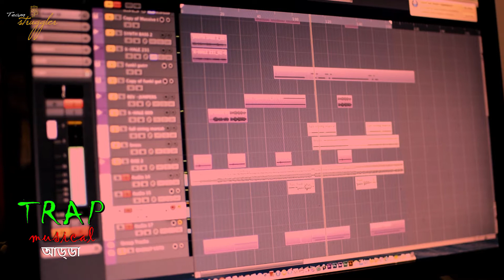TRAP II MUSICAL ADDA II BENGALI SHORT FILM 2018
We are all very busy in the present society. We do not have enough time in our hands. And we cannot give time towards our families for this busyness. We now believe in everyone's small family. Some of us only stay with our old parents, and some are alone, far away from the family. So we cannot give our family the right time. And that's why we bring people from different establishments. It's a little effort based on this. This short story is based on a true incident of the society. We are trying to give you a simple positive message. This video “MUSIAL ADDA”, shows you that how we record our Title Song “TRAP” into the recording studio. Our Music Director & both vocalist are new in this field. They don’t have any idea of a film song recording. So if you guys get any fault on that then please excuse them & bless them.
Directed By : SOMNATH DAS
Produce by : TEAM STRUGGLER
Presented By : DALIA DAS & SAYANNTIKA DAS
Composer : MRINAL CHAKROBORTY
Vocalist : SUBHRANGSHU & ANKITA